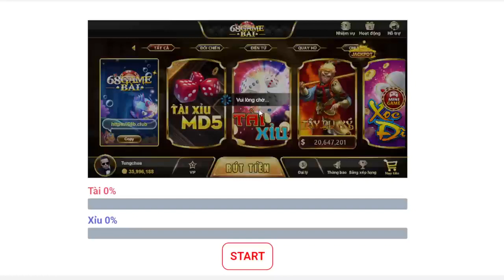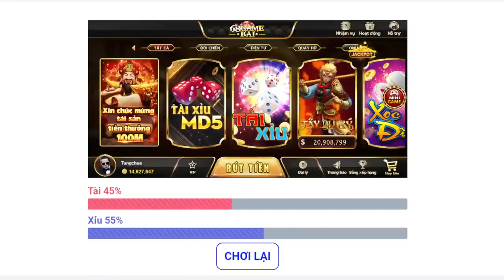Có nên dùng tool tài xỉu ?? cái kết đắng lòng cho những người mê muội | Kiếm tiền online | Tùng Chùa